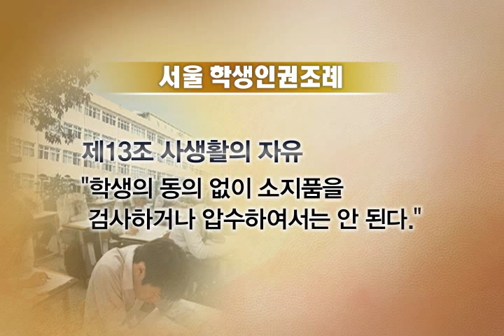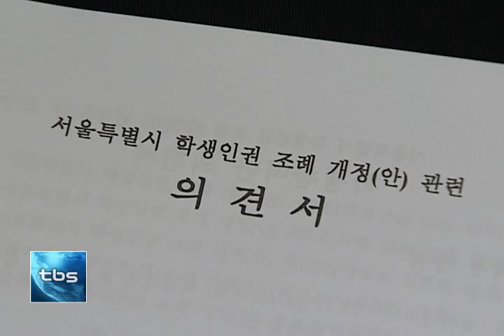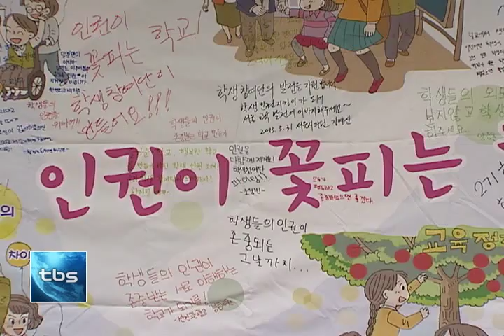[tbstv] '서울학생인권조례' 시행 2년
서울 학생인권조례가 시행된 지 2주년입니다. 그동안 학교에 적잖은 변화를 가져왔는데요. 하지만 조례를 둘러싼 갈등은 여전해 제대로 정착하기까진 시간이 더 필요해 보입니다.